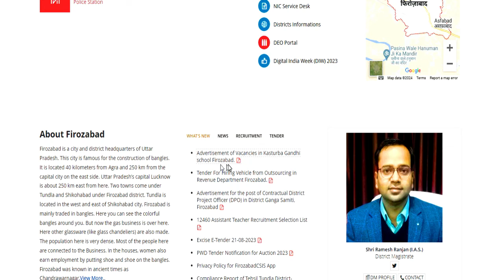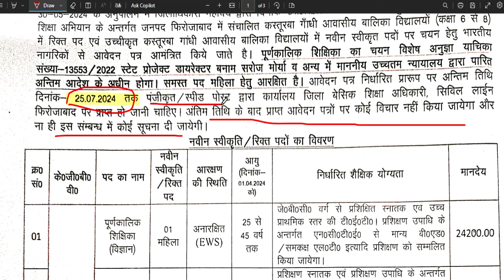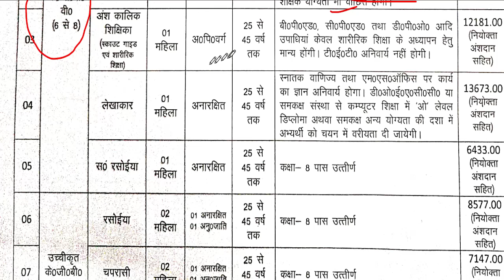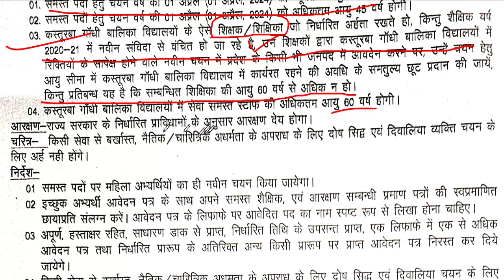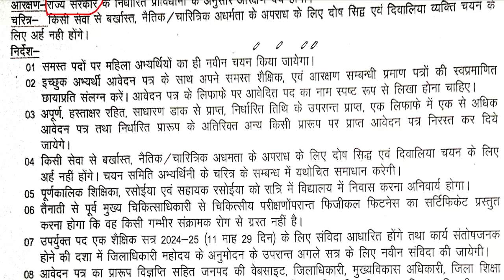सरकारी स्कूल शिक्षक भर्ती 2024 | नया विज्ञापन जारी | कस्तूरबा गांधी विद्यालय शिक्षक भर्ती NO FEE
सरकारी स्कूल शिक्षक भर्ती 2024 | नया विज्ञापन जारी | कस्तूरबा गांधी विद्यालय शिक्षक भर्ती NO FEE | विद्यालय शिक्षक भर्ती 2024 | नया विज्ञापन जारी | TGT | PGT Post | NO FEE | All State Allowed |नवोदय विद्यालय शिक्षक भर्ती 2024 | PRT | TGT | PGT Post | NO FEE | All State Allowed | NAVODYA JOB